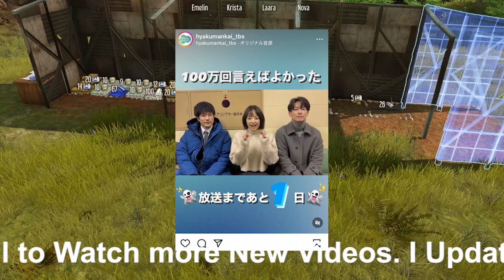【佐藤健】ドラマ『100万回 言えばよかった』と、絵本『100万回生きたねこ』